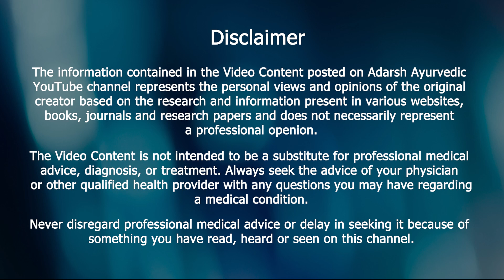घर में ही करें अपना उपचार | Home remedies for all diseases in one video | Health tips In Hindi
Health Tips By Dr. Deepak Kumar Ayurveda Expert With 35+ Years Of Experience.
If You Suffer From Any Health Issues Then Dr. Deepak Kumar Gives Free of cost Consultations Online & Offline.

Contact Address

Uttarakhand- 249408

- Branch Office

Uttarakhand - 249201

The information provided on this channel is for general informational purposes only and is not intended to be a substitute for professional medical advice, diagnosis, or treatment. The owner of this channel, 'Adarsh Ayurvedic,' makes no representation as to the accuracy or completeness of any information on this channel or found by following any link on this channel. 'Adarsh Ayurvedic' will not be liable for any errors or omissions in this information nor for the availability of this information. 'Adarsh Ayurvedic' will not be liable for any losses, injuries, or damages from the display or use of this information. Any reliance you place on such information is strictly at your own risk. It is recommended that you always seek the advice of a qualified healthcare provider with any questions or concerns you may have regarding a medical condition. 'Adarsh Ayurvedic' does not recommend, endorse, or make any representation about the efficacy, appropriateness, or suitability of any specific tests, products, procedures, treatments, services, opinions, healthcare providers, or other information that may be contained or available through this channel.